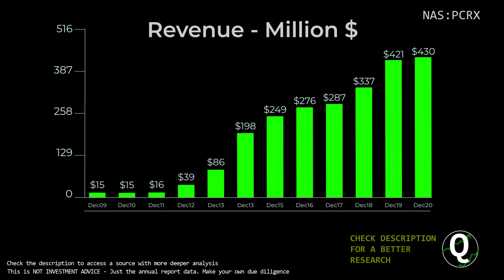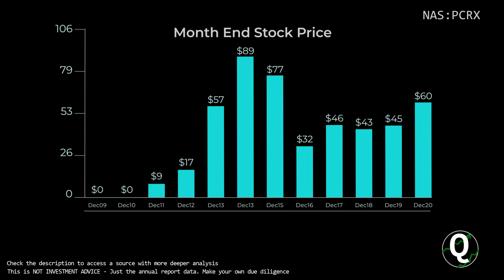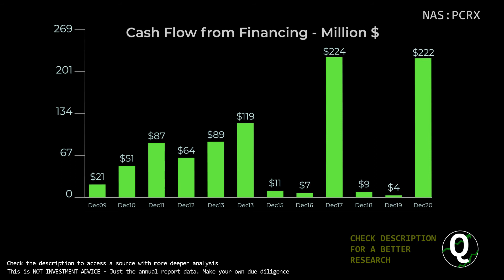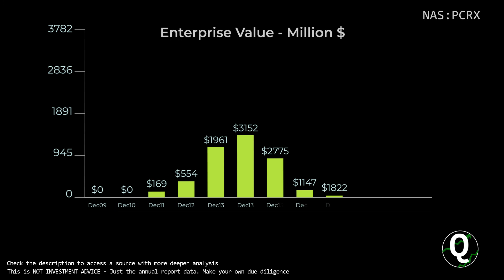$PCRX Stock - Pacira BioSciences | Quick Financials | LAST 12 YEARS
TIMESTAMPS:
00:00 Revenue
00:10 Total Expenses
00:20 Net Income
00:30 Outstanding Shares (Diluted)
00:40 Net Margin %
00:50 Assets & Liabilities
01:00 Equity
01:10 Debt to Equity
01:20 Stock Price
01:30 Cash
01:40 Short-Term Debt
01:50 Long-Term Debt
02:00 Cash Flow from Operations
02:10 Cash Flow from Investing
02:20 Cash Flow from Financing
02:30 Capital Expenditure
02:40 Free Cashflow
02:50 Market Cap
03:00 Enterprise Value
03:10 Tangible Book value per share
03:20 Projected FCF